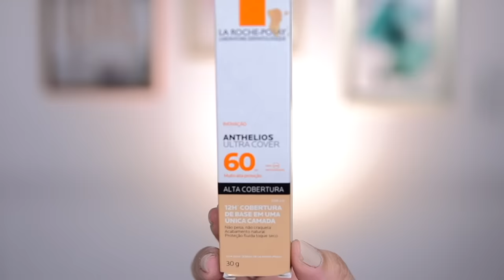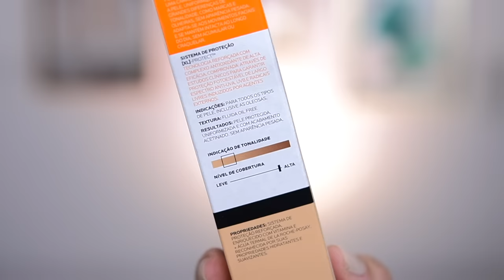NOVIDADE De FARMÁCIA | PROTETOR COM COR e COBERTURA DE BASE Anthelios Ultra Cover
NOVIDADE DE FARMÁCIA | PROTETOR COM COR e COBERTURA DE BASE Anthelios Ultra Cover La Roche Posey
•Cor Usada : 2.0

✅ Produtos usados :
La Roche-Posay Anthelios Ultra Cover Cor 2.0 FPS 60 - Protetor Solar Facial Com Cor

*INFORMAÇÕES IMPORTANTE:

De acordo com a Sociedade Brasileira de Dermatologia, a quantidade de protetor solar indicada para cada parte do corpo e de uma colher de chá de protetor solar no rosto, no pescoço e na cabeça. *Mesma para opçao com cor .

📷 Câmera que uso
📷 Câmera que uso
📷 Lente que uso

Opa! Me chamo Rita. Tenho 37 anos. Carioca e moro no Rj com meu esposo, Alan e nossos filhos Alan Jr e bolinha safadin 🐶. Aqui você encontrará muitas resenhas de cosméticos, makes, receitas, dicas... um pouquinho de tudo ;)